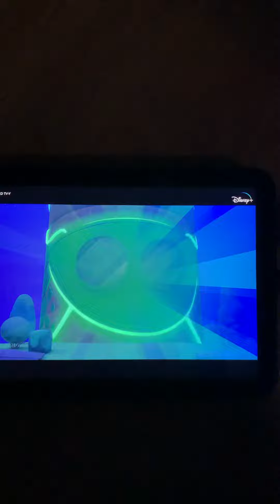Luna 🌒 goes too far